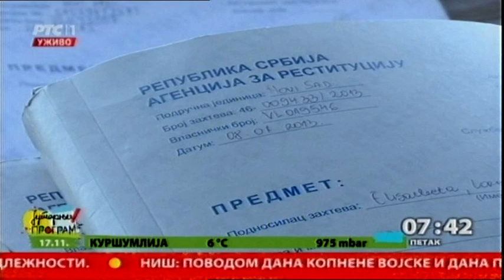Vraćanje imovine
Kada će početi obeštećenje građana kojima je posle Drugog svetskog rata oduzeta imovina, i kako će to biti sprovedeno, otkrivamo u razgovoru sa direktorom  Agencije za restituciju Strahinjom Sekulićem.